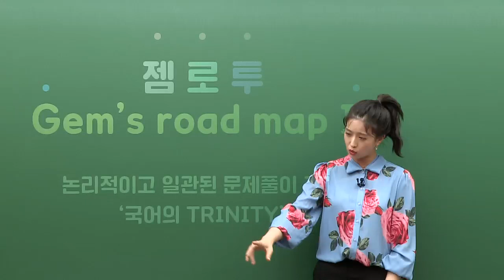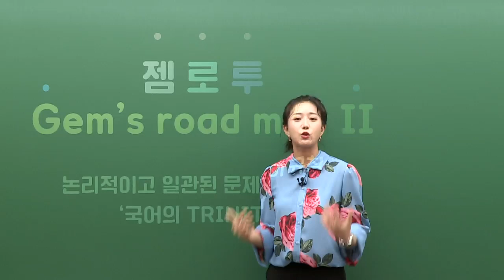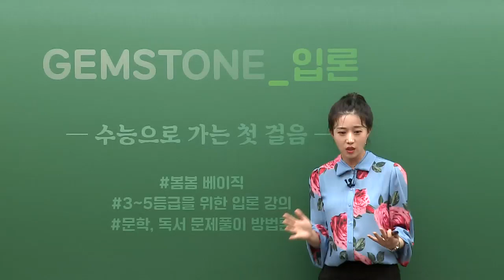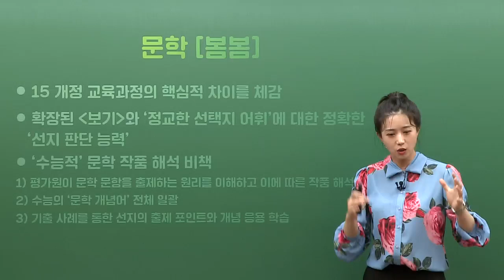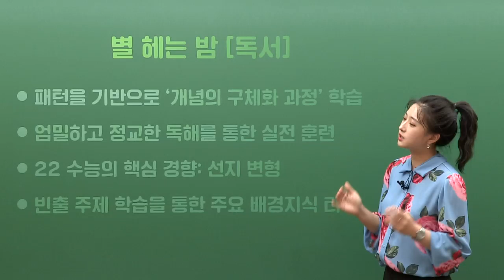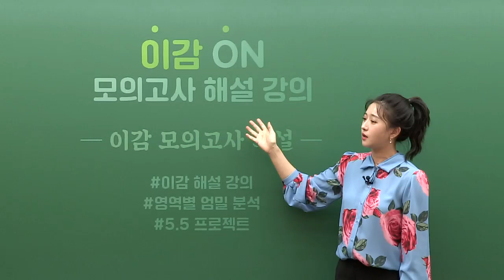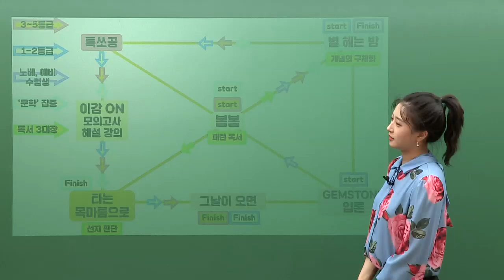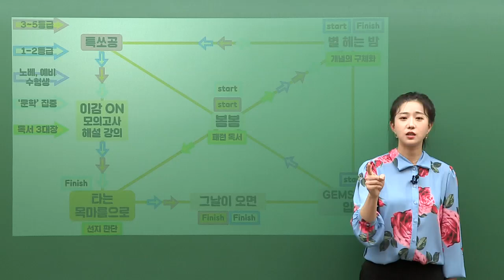[대성마이맥] 국어 김젬마 - 젬로투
김젬마 선생님 하반기 커리큘럼